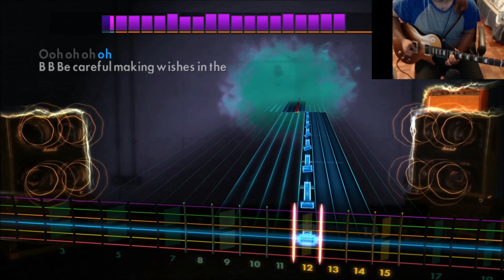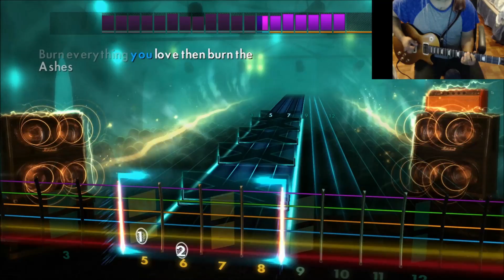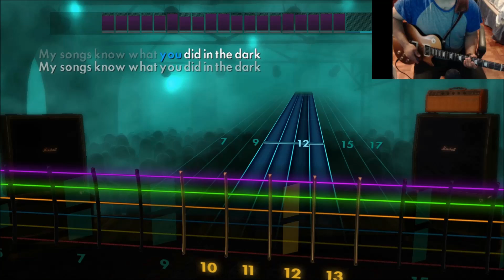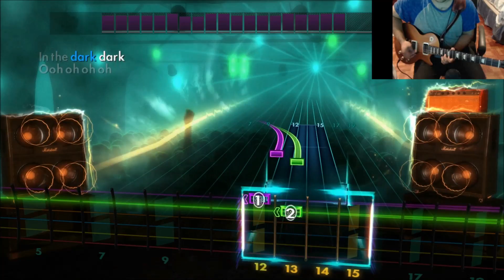Rocksmith 2014 "My Songs Know What You Did in the Dark" by Fall Out Boy - Lead Guitar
Xbox: IM YOUR DADDY69